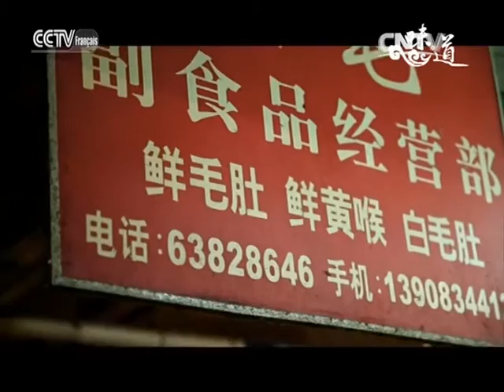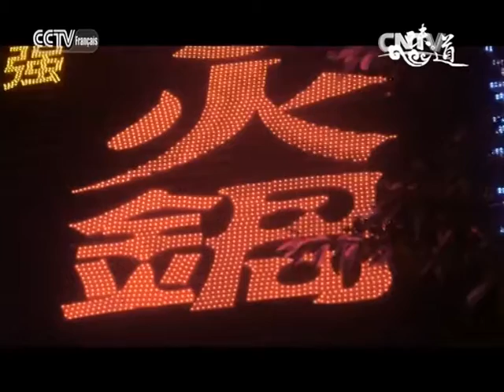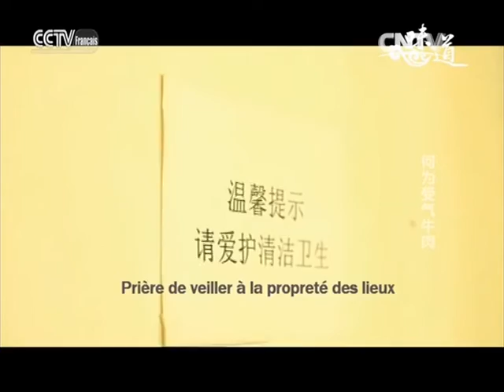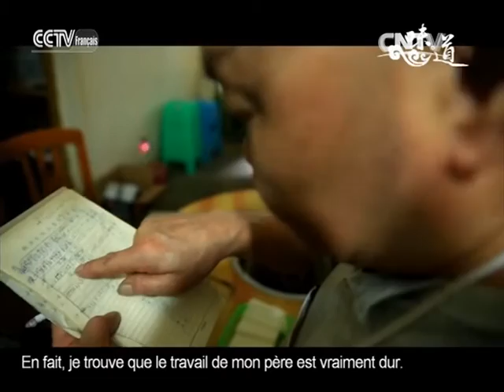La cuisine 《Jianghu》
L’Empire des saveurs 12/24/2016

 Qui ne connaît pas la renommée de la cuisine chinoise ? «L’Empire des Saveurs» se veut être une porte vers les mille et un délices de la Chine gastronomique.